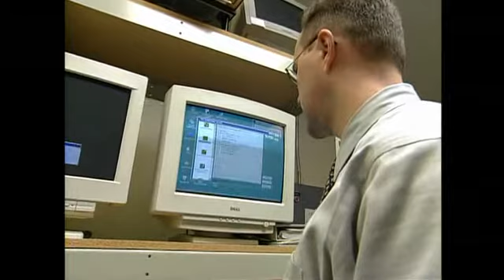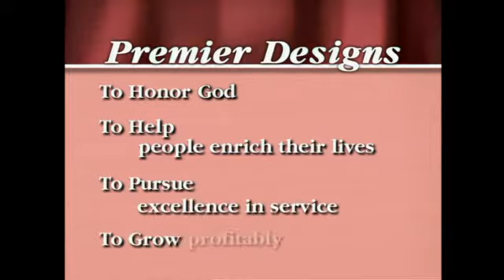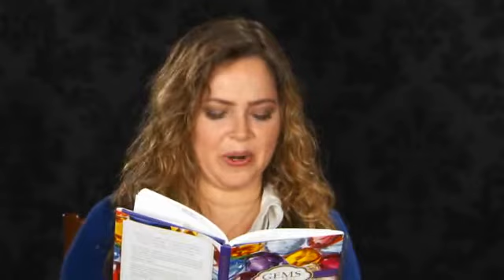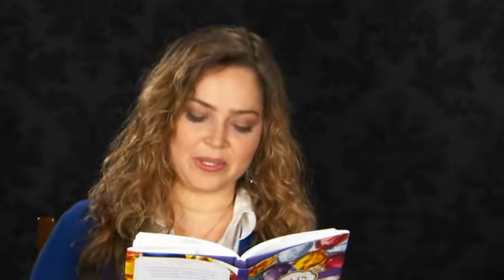Message from Andy Horner, Co-Founder & CSO of Premier Designs, Inc.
Andy Horner shares Premier Designs' Philosophy, Purpose & Plan.

Watch as Andy Horner, Co-Founder & CSO of Premier Designs, share how the company started and how it's been through the years. He shows a video clip from 15 years ago and talks about the company philosophy, which is to put God and family first, and then career. They believe that people are their most valuable asset that's why their purpose is to enrich every life they touch and provide identity, achievement and success. The company is dedicated to God, serve others, reach out and spread hope through the business.

Be part of Premier Designs today and be part of a growing community that serves God and everyone because we believe the value in all of you.